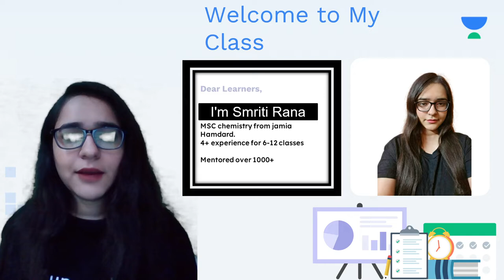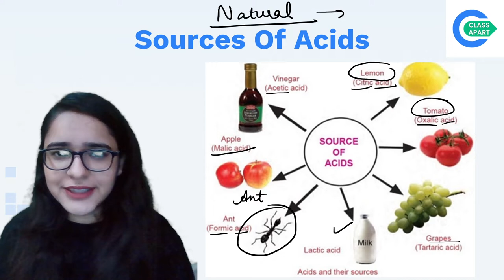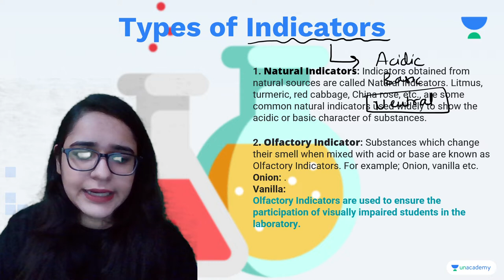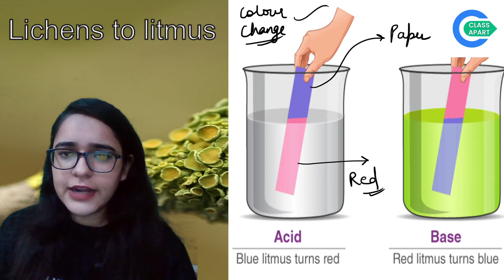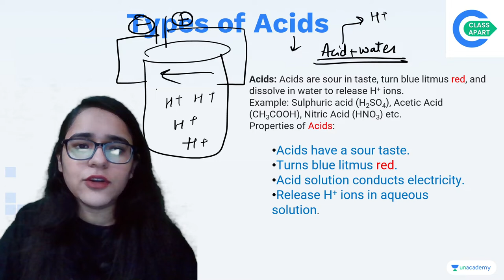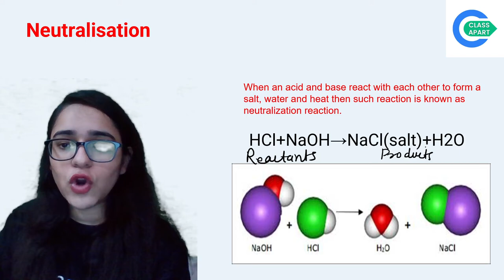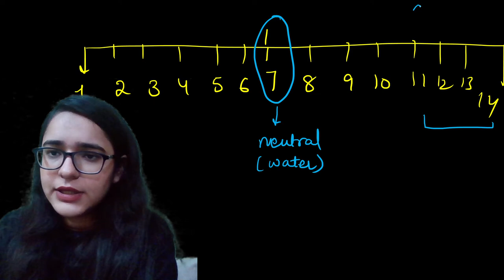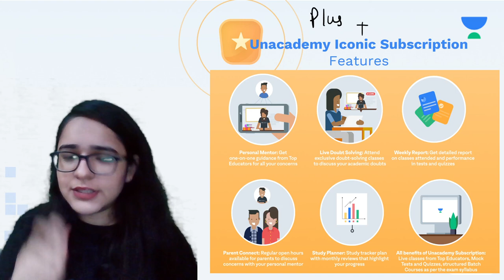Acids, Bases & Salts | Chapter 5 | Science | Class 7 | Class Apart | Smriti Rana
If you are curious to learn about Class 7 Science with an easy explanation of topics and full chapter questions and answers then watch "Acids, Bases & Salts" by Educator Smriti Rana who will be explaining the following topics in detail.

1. Learn from your favorite Educator
2. Dedicated DOUBT sessions
3. One Subscription, Unlimited Access to Live Online Classes and Videos
4. Real-time interaction with best-in-class teachers
5. You can ask doubts in live online classes
6. Limited students in each Online Class
7. Download the videos & watch them offline